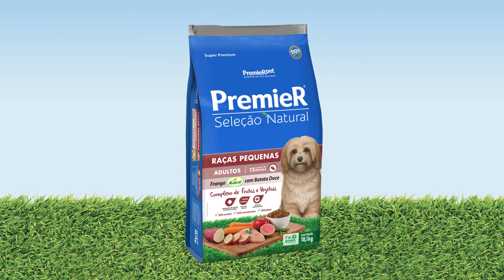PremieRpet - PremieR Seleção Natural Frango Korin com Batata Doce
O vídeo explica o propósito na escolha dos ingredientes selecionados e apresenta a ração PremieR Seleção Natural Frango Korin com Batata Doce.